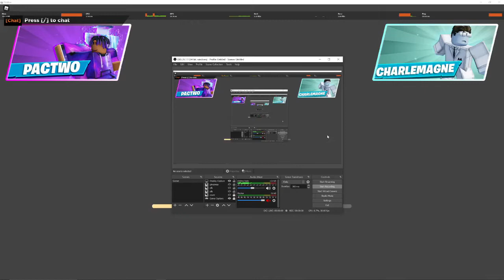Pactwo Chad VS Charlemagne Noob | Roblox Encounters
10 likes for more encounter stuff